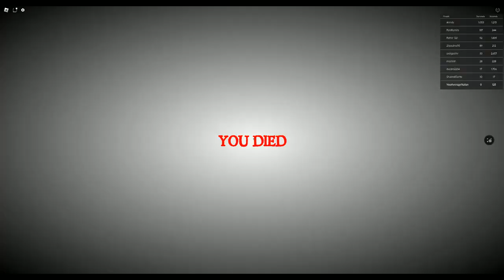ROBLOX SURVIVE THE AYUWOKI | The Ayuwoki Field